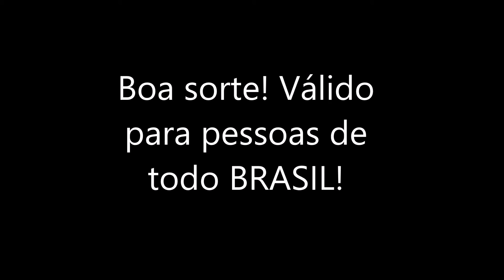(Encerrado) SORTEIO!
Hoje decidi fazer um sorteio bem bacana para vocês porque vocês merecem muito! Queria agradecer todo o carinho que vocês me dão tanto aqui no canal quanto no blog.
Eu coloquei algumas regrinhas para vocês seguirem:

1- Ser inscrita no meu canal do Youtube:
2- Me seguir no instagram: @babisabbag
4- Marcar três pessoas na foto oficial do instagram

Espero MUITO que vocês gostem e BOA SORTE a todos! Lembrando que o sorteio é válido para todo o BRASIL e o resultado sai dia 15/10/2014 aqui no blog

Me siga no insta: @babisabbag
Me siga no twitter: babisabbag

Mil beijos amores!